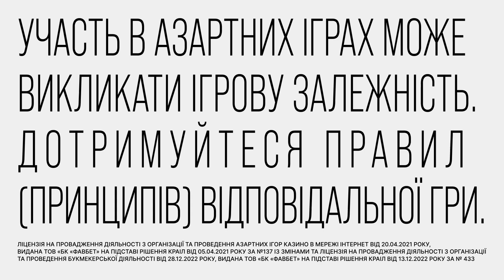10 ТИСЯЧ НА ОДНУ ВАКАНСІЮ: як проходить РЕКРУТИНГОВА КАМПАНІЯ АЗОВУ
Гостя ICTV для телемарафону Єдині новини — Ярина Ключковська.

Директорка з комунікацій Work.ua розповіла Вадиму Карп'яку про результати рекрутингової кампанії бригади Азов. Люди цікавляться вакансіями від ЗСУ. Відгуки від цивільних дуже хороші, колцентр Азову отримує багато дзвінків. Кожна з 28 вакансій отримала приблизно 10 тисяч переглядів. Найпопулярніша посада - діловод. Цю вакансію вже закрили. Люди активно цікавляться можливістю стати стрільцями.